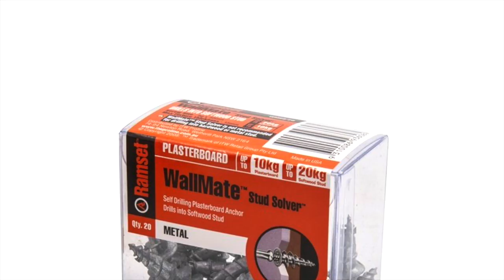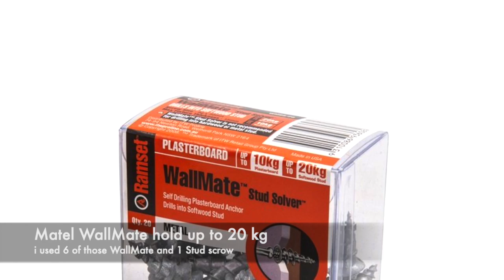2 ways to Hang 50" TV on Plasterboard & Finding stud ||Hazara Talented Girl Vlog